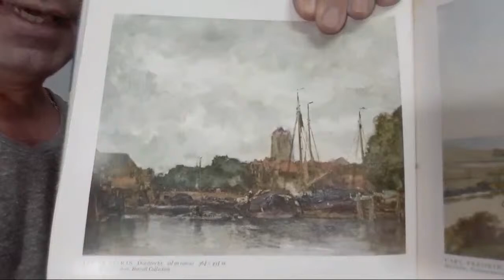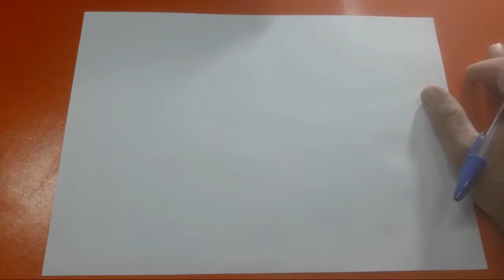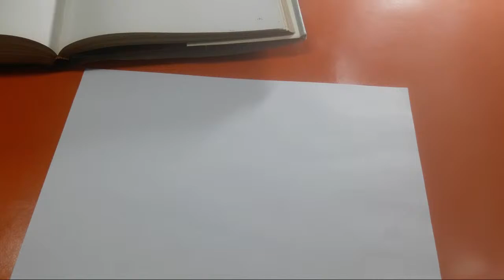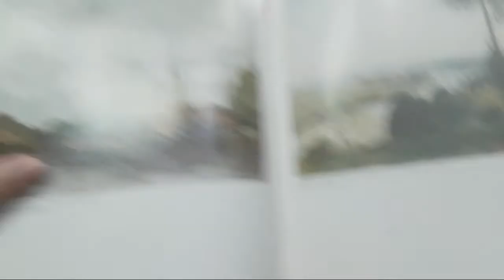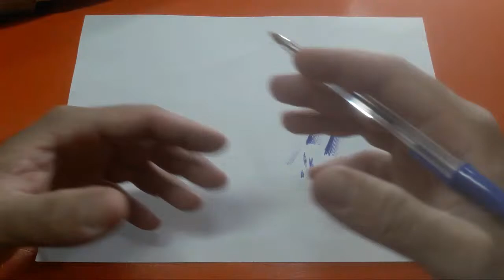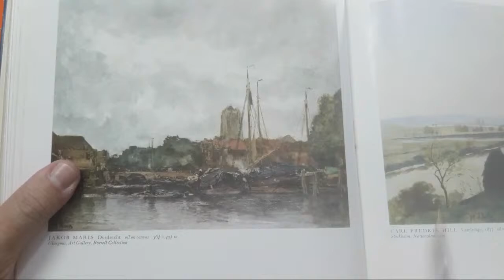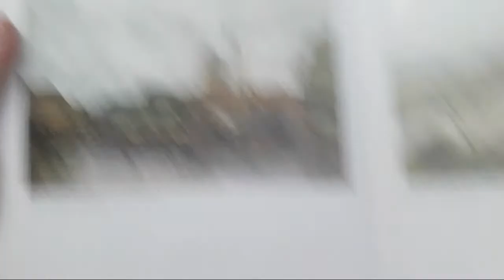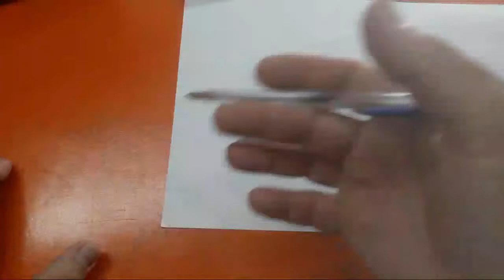Passo a passi de DESENHO de PAISAGEM com caneta Bic